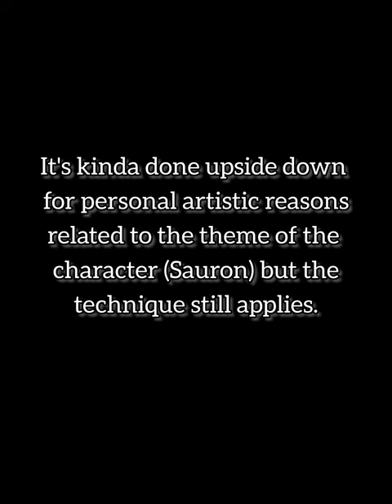achieve "Chainmail Armor" with woodburning! SIMPLE!!!